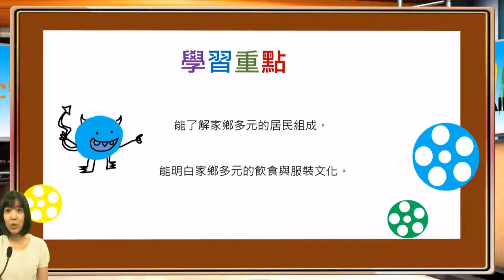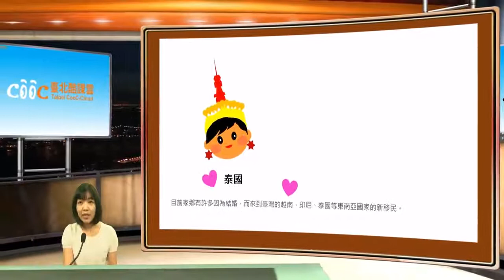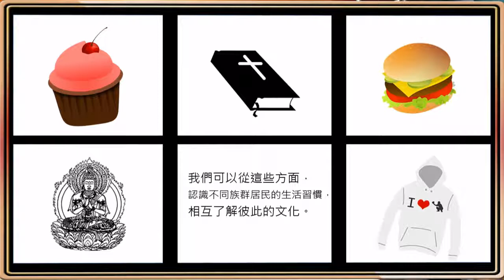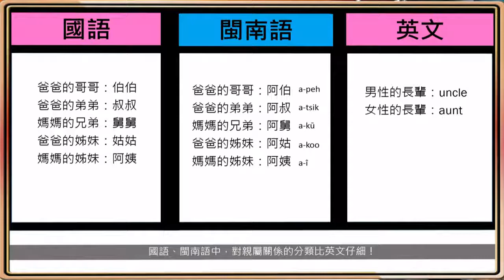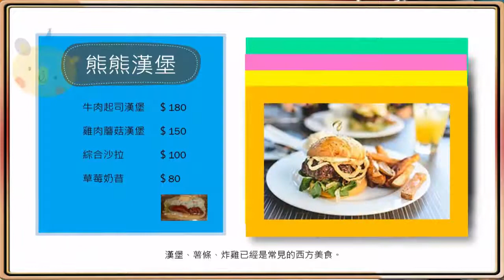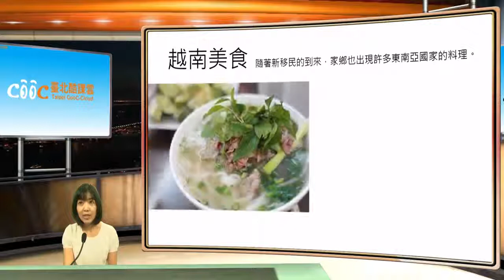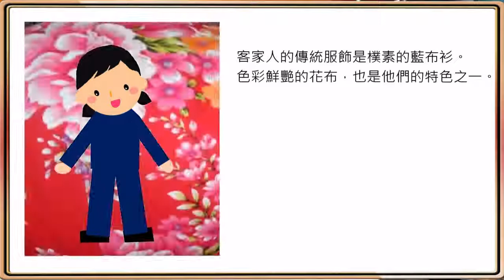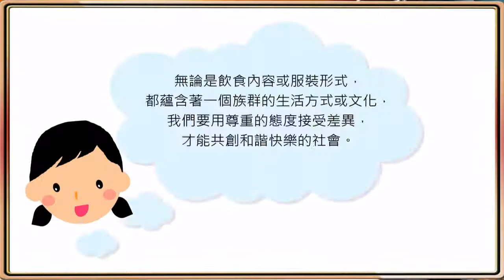國小社會 鄉鎮市區多元樣貌上